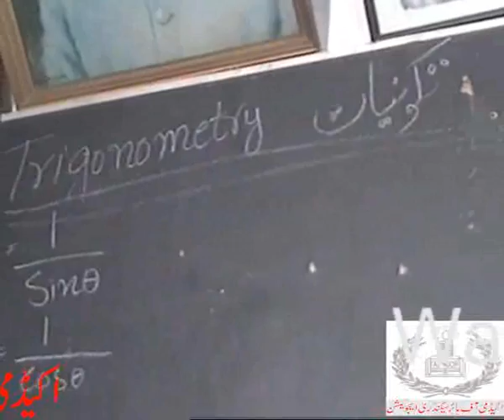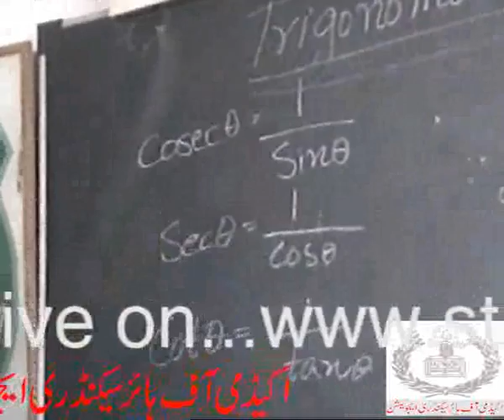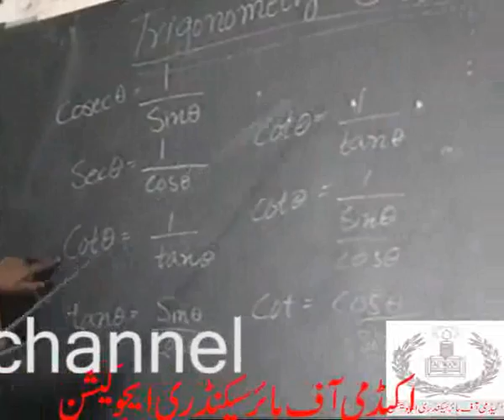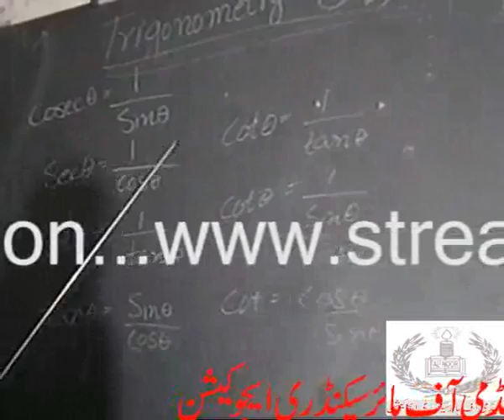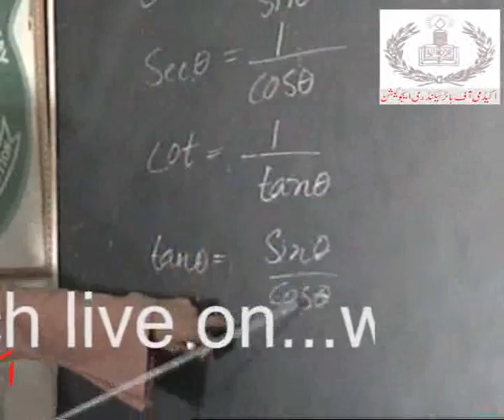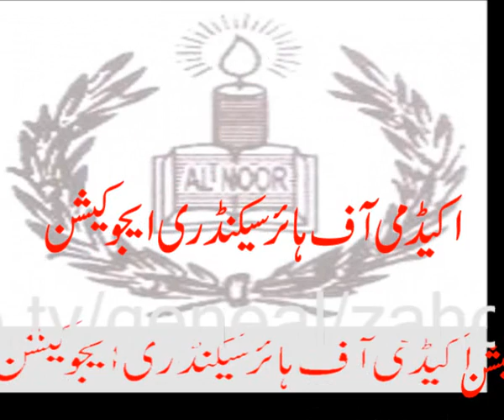First live class in Pakistan...Saleha on Trignometry..part .2/2.academy,s video.....wmv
First live class in Pakistan...Saleha on Trignometry..part .2/2.academy,s video..